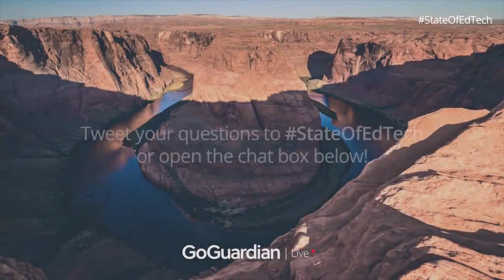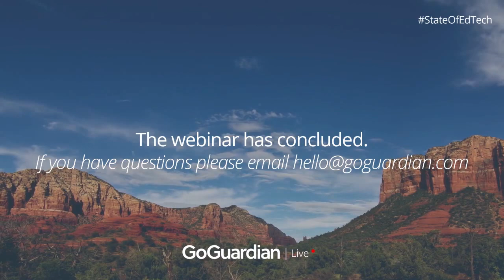The State of EdTech: What’s Working, What’s Coming & What’s Needed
EdTech is a big part of the classroom, but which parts are serving students and schools the best? On May 18th, GoGuardian is hosting a webinar to answer just that question. We’ll be sitting down with a variety of educators and experts to explore new and upcoming EdTech innovations, the challenges we face as educators in a tech-enabled classroom, and hosting a live Q&A session.

The Panel:

Diana Hawari, the Chief Technology Officer at Dysart Unified School District
Michelle Benham, the Director of Innovation in Teaching and Learning, Dysart Unified School District
Jon Castelhano, the Executive Director of Technology at Gilbert Public School
Scott Haase, the Network Manager at Gilbert Public Schools
Chris Kaye, an Account Executive at GoGuardian
Eileen Huang, the Regional Program Manager at Google for Education
Sign up to watch The State of EdTech webinar here.

You can tweet your questions to StateOfEdTech, or comment during the live Q&A.